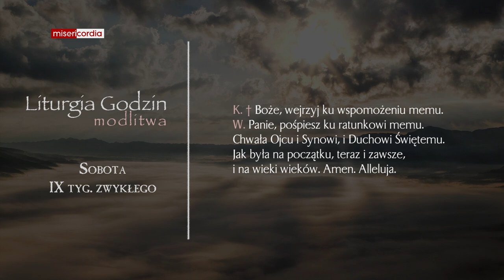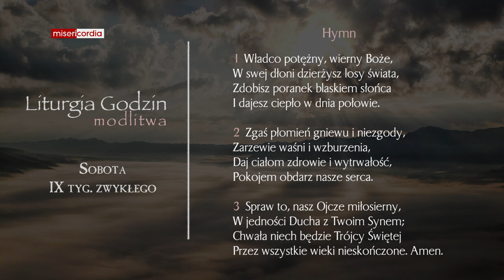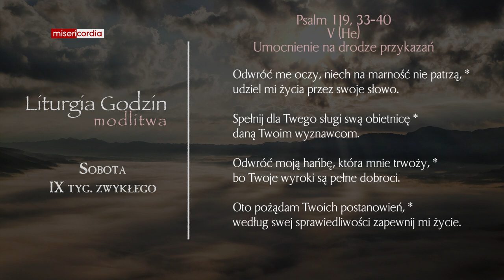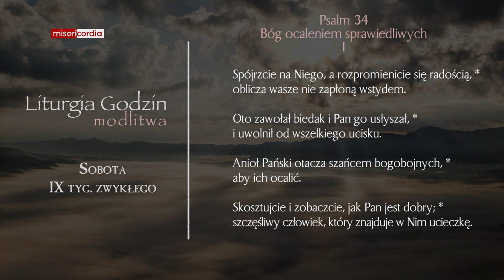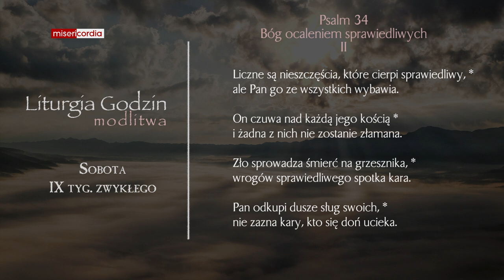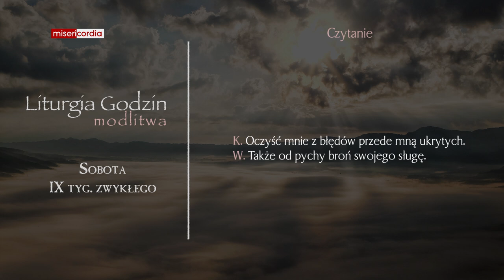Liturgia Godzin | Modlitwa Południowa | Sobota, IX tyg. zwykłego